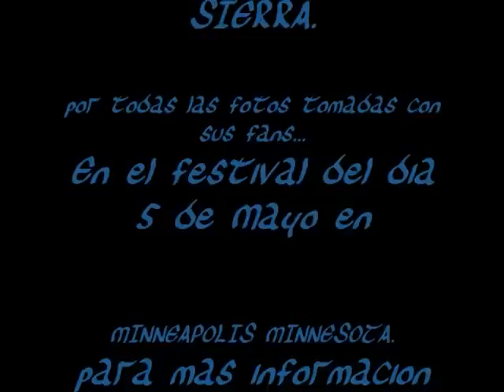Autoridad de la Sierra en Minneapolis MINNESOTA.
Autoridad de la Sierra.
En  el Festival 5 de mayo en Minneapolis Minnesota.
en la calle lake st: el dia  9 de Mayo
Festejando tambien el dia de las Madrecitas.
fotos tomadas por...
REY STAR productions